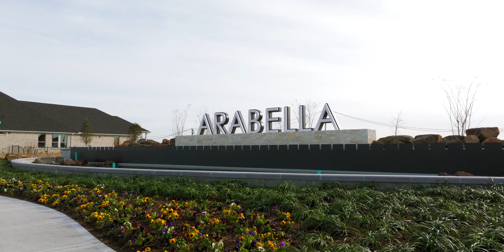Arabella on the Prairie | Richmond, TX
Arabella on the Prairie offers new single-family homes in Richmond, TX! Enjoy the outdoors at the future amenity center or walk trails around numerous lakes with quick access to I-69.